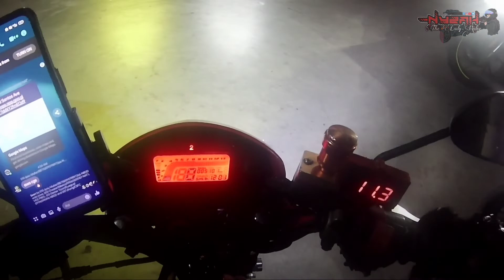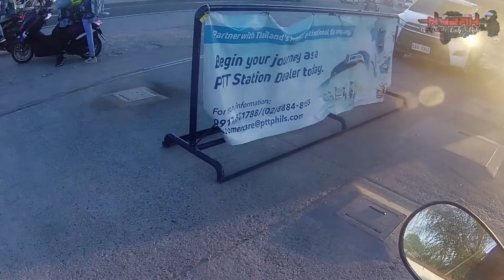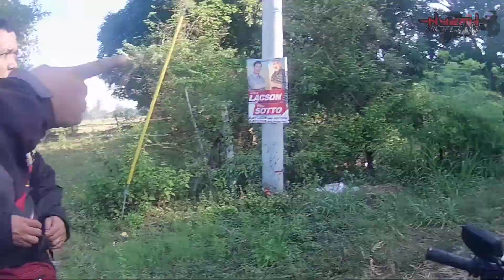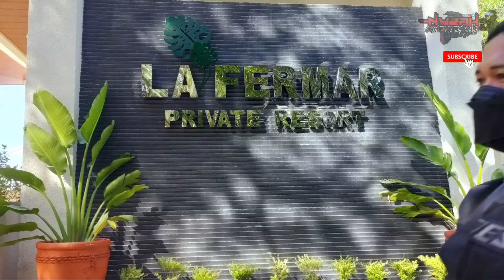Advelers Riders Club (ARC) | 3RD Year Anniversary Ride | La Fermar Private Resort (Part 1)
This is the part 1 of Advelers Riders Club (ARC) 3RD Year Founding Anniversary Celebration Rides @ La Fermar Private Resort Barangay Panan, Botolan Zambales

Special Thanks to the following persons :
*Bro Pau of Naked Wolves Philippines for a nice and warm welcomed to us.

*Bro David Barbosa & Madam Marj for joining us in our special ride anniversary celebration.

And to all the riders attendees :

*Nyzah
*Bro Chester Quiambao
*Rio Bunda
*Armie Gatpo
*Ryan Mercado
*Madam Rosel Sison
*Glefer John Gomez
*Yuu Ligaya
*Jpau Mallari
*Dexter Naluz
*Jhayar Pinto
*Oliver Dalugdugan
*Donita Cortez
TEAM BIGLAAN SOLID!!!

You’re free to use any of these songs I've used in this video, but you must include the following in your video description (Copy & Paste):